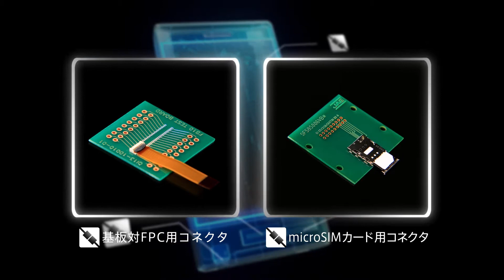日本航空電子工業（JAE）プロモーションビデオ モバイル編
今や我々の生活に欠かせないモバイル製品。
その中には、機器と機器をつなぐ、数多くのコネクタが使われています。
例えば、基板対基板用コネクタは、
タブレットPCやスマートフォン内部の基板と基板をつなぐ重要なコネクタ。
その他FPC用やカード用など約20個のコネクタが、
モバイル製品の機能を支えています。
超小型化、高密度化、高速伝送化が求められる、モバイル製品のコネクタ。
そこに必要な、非常に微細で高精度なコネクタを安定して大量に生産できることが、航空電子の強みです。
さらに、航空電子は高い技術開発力で、進化し続けるネットワーク社会に
新たな扉を拓いていきます。